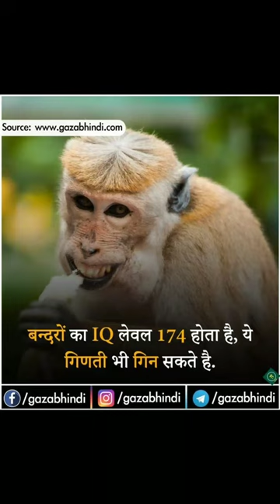UPSC🇮🇳 motivation🔥🔥 upsc cceglimpsesscchlsmotivation#ank ips ias bps #motivationk